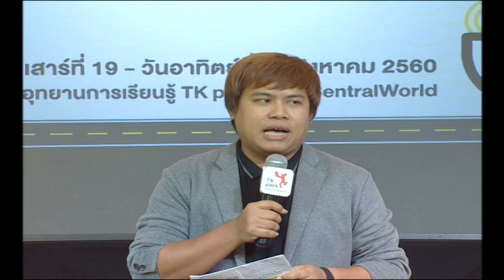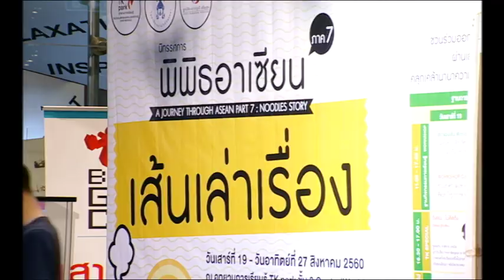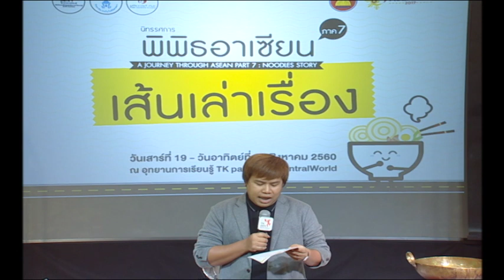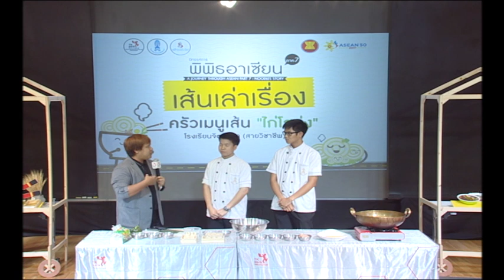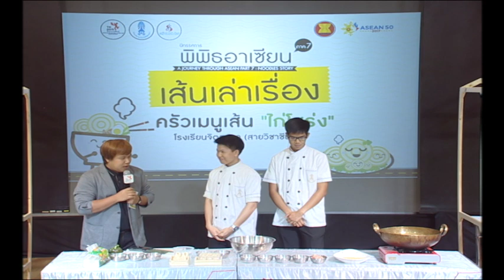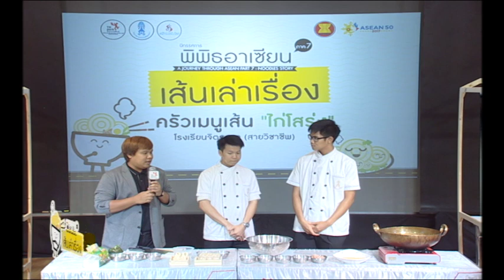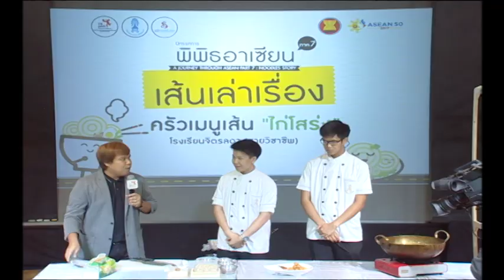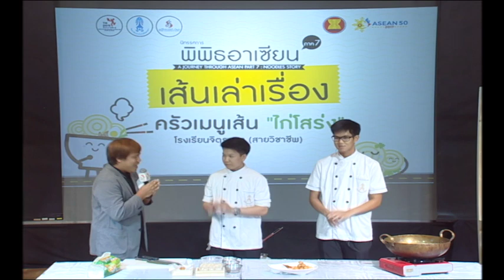นิทรรศการพิพิธอาเซียน ภาค 7: ครัว...เมนูเส้น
สาธิตการทำอาหารชาววังโบราณ "ไก่โสร่ง"

นิทรรศการพิพิธอาเซียน ภาค 7: เส้นเล่าเรื่อง
A JOURNEY THROUGH ASEAN PART 7: NOODLES STORY

ร่วมเรียนรู้และเข้าใจเรื่องราวของ “เส้น” อาหารการกินที่โดดเด่นมีชื่อเสียงของชาวอาเซียนผ่านนิทรรศการและกิจกรรมมากมายออกเดินทางก้าวข้ามพรมแดนแห่งการเรียนรู้ผ่านเส้นของเรา เส้นของโลกที่แสนสนุก คลุกเคล้านานาความรู้ให้เข้มข้น ปรุงรสด้วยกิจกรรมให้กลมกล่อม

• โลกของเส้น World of Noodles ค้นหาความลับปริศนาแห่ง “เส้น” กับที่มาที่ไปกว่าจะมาเป็นอาหารยอดนิยมของคนทั้งโลก
• เส้นของโลก Noodles of the World อาหารเส้นเป็นอาหารที่เกิดจากการผสมผสานความหลากหลายทางวัฒนธรรม จนกลายเป็นเมนูที่สะท้อนถึงอัตลักษณ์ของแต่ละประเทศ
• WORKSHOP Cooking Class ชวนเข้าครัว ลองทำอาหารเมนูเส้นนานาชาติ ที่จะทำให้รู้ว่าการทำอาหารเป็นเรื่องสนุก
• (มินิ) สตรีทฟู้ด อร่อยลิ้ม ชิมรส กับเมนูคาวหวาน อาหารเส้น ในบรรยากาศสุดชิลล์